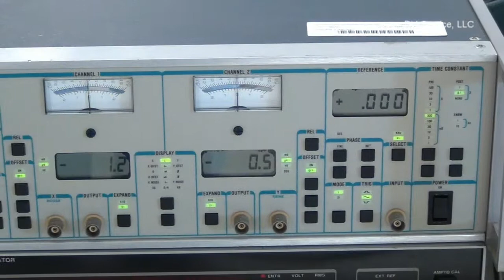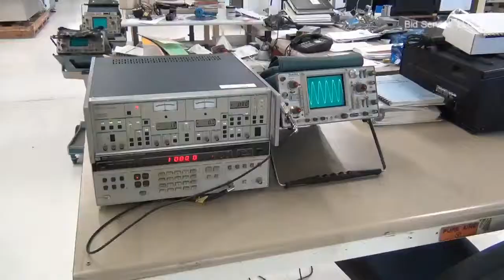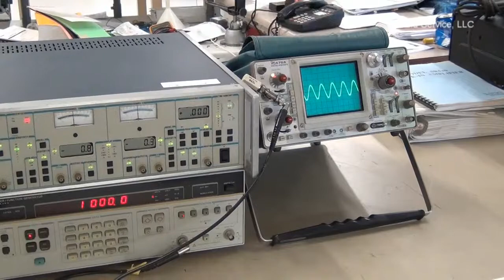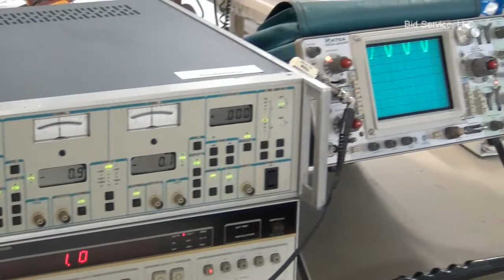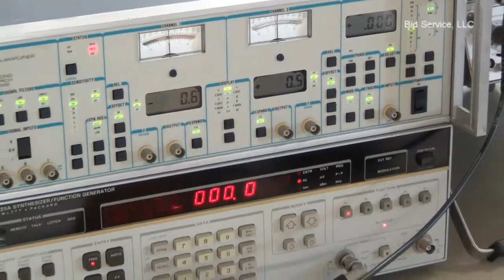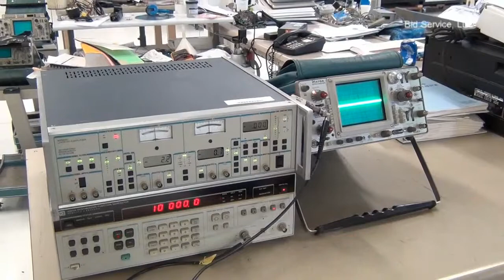Stanford Research SR530 #58454 HP 3325A #45041 Tektronix 475A #28391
Stanford Research SR530 Lock-in Amplifier #58454
HP 3325A Function Generator #45041
Tektronix 475A Oscilloscope #28391